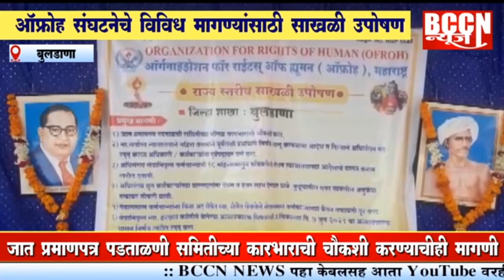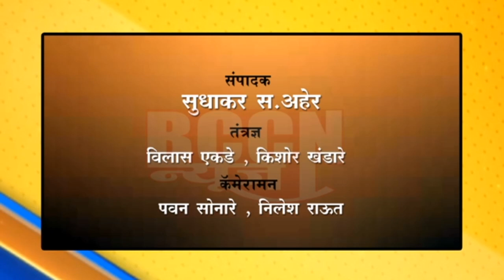बुलडाणा : ऑफ्रोह संघटनेचे विविध मागण्यांसाठी साखळी उपोषण...